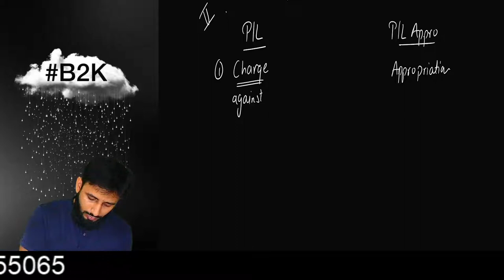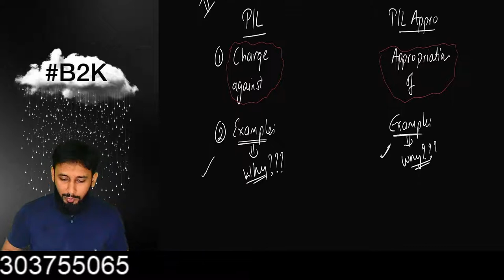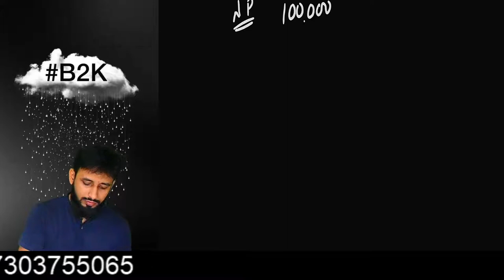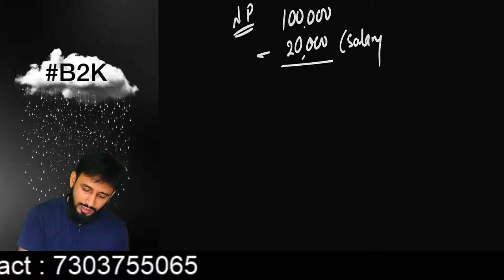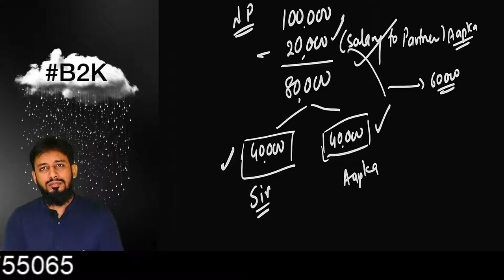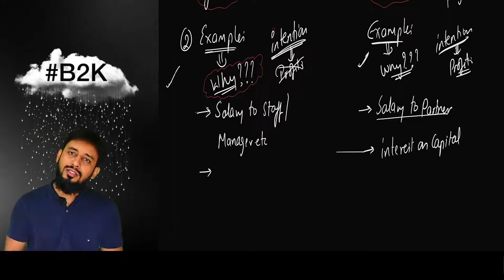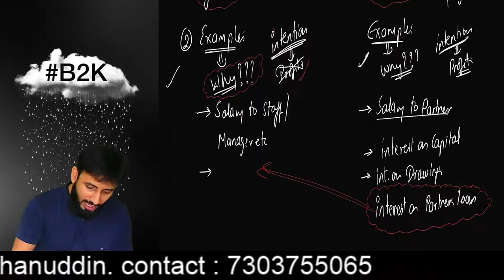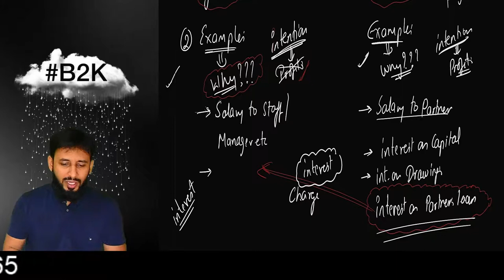Profit and loss a/c V/S Appropriation a/c I Fundamentals of Partnership I (B2K FOP series - part5)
Hello guys !
if you happen to miss the earlier parts of this series

Here in this video a very important concept of profit and loss account and profit and loss appropriation account is explained taking examples

also there is always a confusion as to WHAT IS INTEREST ON PARTNERS LOAN ..??? IS IT CHARGE OR APPROPRIATION ???

Well after this video this doubt will never trouble you ...
Get in touch for more recorded questions on the above concepts.